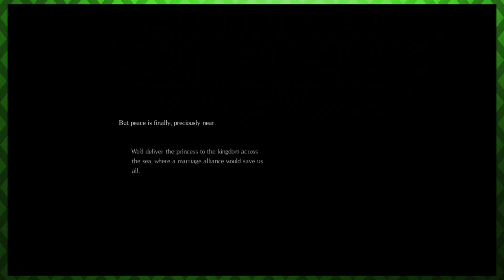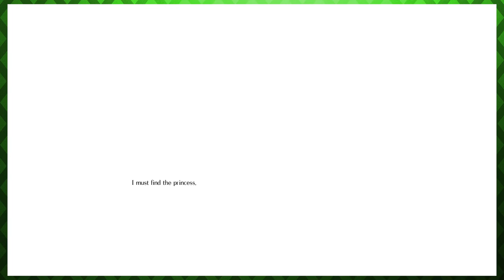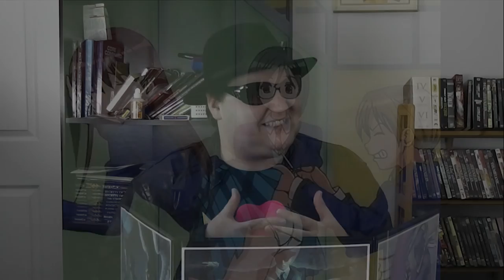LPR - Salt And Sanctuary 01 (A Princess Saved is a Princess Earned)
Join us as we slowly drag our way through the first part of the game and set foot on the cursed island where we learn that the best way to deal with a princess is an open-palmed smack if she's being bloody-minded.